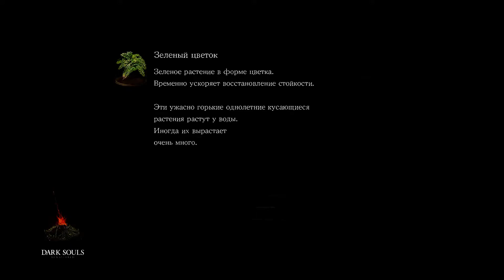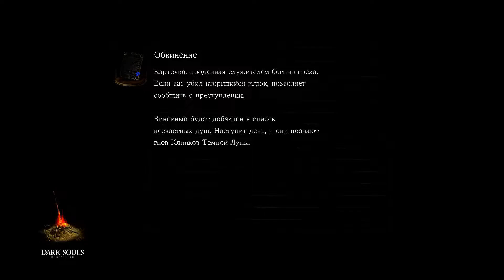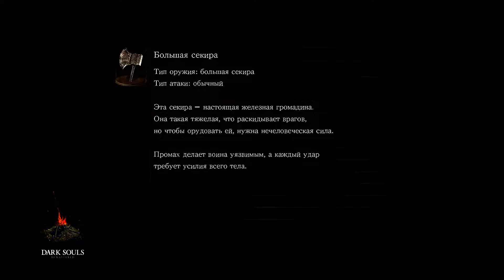DARK SOULS: REMASTERED / SL1 Run, No lvling, Default weapons, Without Resin - Walkthrough #1 /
Люблю эту игру и решил попробовать играть с такими усложнениями, посмотрим на сколько меня хватит.

Dark Souls (яп. ダークソウル да:ку со:ру, с англ. — «Тёмные души») — компьютерная игра в жанре action/RPG с открытым миром, разработанная японской компанией From Software и выпущенная в 2011 году для PlayStation 3 и Xbox 360. В Японии издателем игры выступала сама From Software; на международном рынке игру издавала компания Namco Bandai Games. Dark Souls, изначально известная под рабочим названием Project Dark, является идейным наследником игры Demon's Souls и второй частью в серии Souls.

Действие игры разворачивается в вымышленном королевстве Лордран, напоминающем средневековую Европу. Лордран поражен проклятием, обращающим его жителей в нежить; на главного героя, также живого мертвеца, возлагается задача заново разжечь священный огонь и восстановить порядок вещей. Игровой процесс Dark Souls завязан на исследовании мира, нахождении ключевых предметов и уничтожении боссов; игру отличает высокий уровень сложности — подразумевается, что игровой персонаж будет раз за разом погибать, а игрок — учиться на своих ошибках.

Dark Souls Remastered / SL1 run, no lvling, default weapons - Walkthrough #1 /

Dark Souls Remastered / SL1 забег, без лвлинга, стандартное оружие без заточки - Walkthrough #1 /